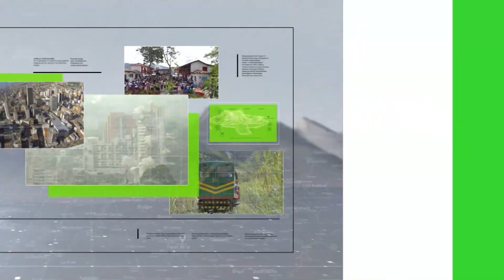Grupo de caminantes fue asaltado en Cerro Bravo - Teleantioquia Noticias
Tres grupos de turistas que visitaban este domingo el cerro Bravo de Fredonia, en el Suroeste antioqueño, fueron asaltados. Los ladrones se llevaron un millonario botín entre aparatos electrónicos y dinero en efectivo.